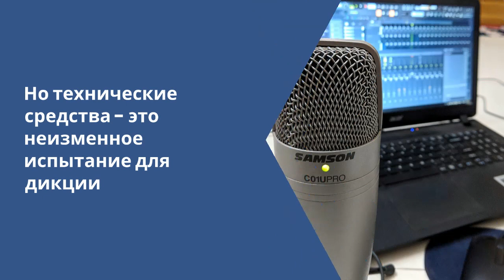Техники актёров и телеведущих для четкости речи. Мини-тренинг "Актерская дикция"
Красивая, четкая речь — большое достоинство для спикера. Именно голос и речь притягивают слушателя. Получите мини-курс "Актерская дикция" бесплатно

К сожалению, далеко не каждый может говорить, как известные телеведущие. Они прошли специальное обучение по ораторскому мастерству и техникам красивой речи. НО... мы можем использовать эти техники!

Что конкретно вы улучшите, благодаря мини-тренингу:
  - Активируете мышцы, задействованные в артикуляции и «разбудите» ваши резонаторы, улучшите дикцию и звучание голоса.
  - Разовьете челюстно-лицевые мышцы. Они обеспечивают хорошую артикуляцию для более внятного проговаривания.
  - Улучшите четкость и ясность произношения звуков за счет тренировки взрывных согласных .
  - Устраните проглатывание отдельных звуков и частей слов с помощью специальных техник. Это сделает речь более понятной для слушателей и зрителей.